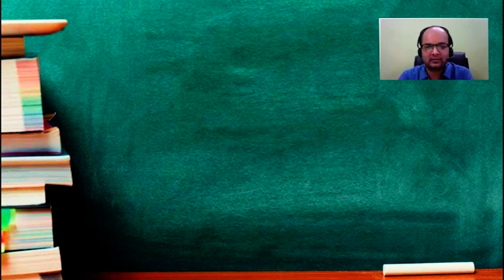Every CA Aspirant Must Watch This Video | Preparation Is Not The Only Key To Success In CA | ICAI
In This Video, We Will Discuss Preparation Is Not The Only Key To Success In CA, and Every CA Aspirant Must Watch This Video Discussed By Chandan Poddar Sir For CA Foundation Myths by GEA.

Query solved:-
failure to success,
success,
success motivation,
find success,
ca cgl preparation,
ca success story,
success tips,
ca exam preparation,
failure to success story,
success story,
ca preparation,
motivation for success,
student motivation video for success,
success key is practice,
ca success tips